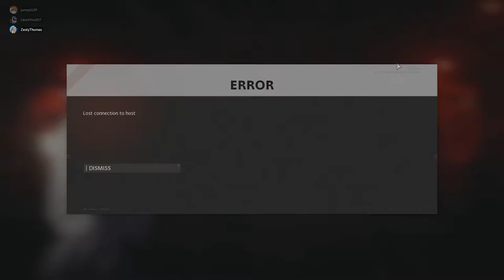Firebase Z "High" Round Attempt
yeah we got to a very high round indeed